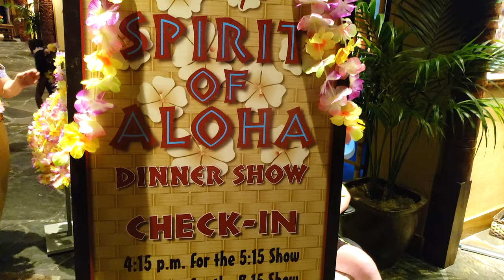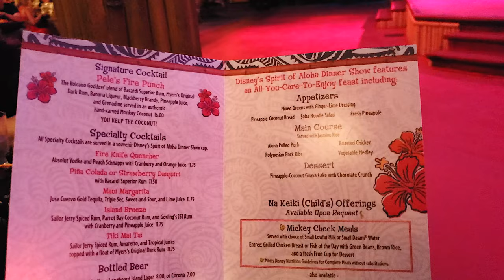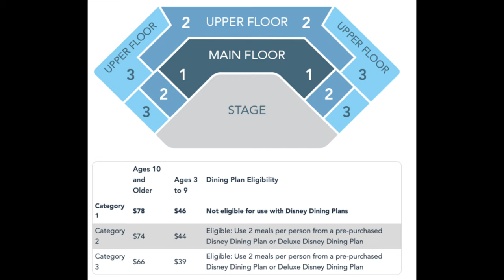Spirit of Aloha Dinner Show at Walt Disney Worlds Polynesian Resort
The dinner shows at Walt Disney World are always a treat.  We already talked about the Hoop-dee-doo Musical Review at Fort Wilderness today we're going to show you a little bit about the Spirit of Aloha Dinner Show at the beautiful Polynesian Village Resort at Walt Disney World in Orlando Florida.

This is a luau style dinner show with a story about the Polynesian region and the various islands that make it up.  There is food, dancing, fire dancing and its all family style (all you care to enjoy) including a small selection of alcoholic beverages.

If you're visiting Disney World and want a unique time honoured tradition you definitly have to try out this dinner show.  The food is quite good, the show is great and its something a bit more unique to do during your holiday.